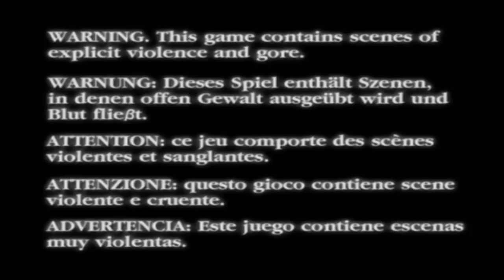Devil May Cry 1 HD Collection | Walkthrough Ep 9: Une Nouvelle Force [HD]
Voici le 9ème épisode de Devil May Cry HD !